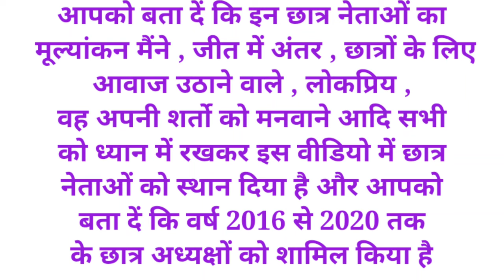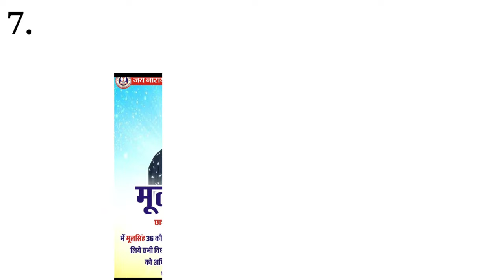राजस्थान के सबसे दबंग छात्र नेता/ Rajasthan University election/ Ravindra singh bhati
नमस्कार दोस्तो आपका स्वागत है आपके अपने यूट्यूब चैनल में दोस्तों इस वीडियो  में  बताया गया है राजस्थान के सबसे दबंग छात्रनेताओं के बार में अगर वीडियो अच्छा लेग थो like ,share, comment करें

teg.

1 Birla Institute of Technology and Science Pilani ...
2 University of Rajasthan Jaipur
3 Indian Institute of Technology Jodhpur Jodhpur
4 Malaviya National Institute of Technology, Jaipur Jaipur
5 Rajasthan University of Health Sciences Jaipur
6 National Law University, Jodhpur Jodhpur
7 University of Kota Kota
8 Banasthali Vidyapith Banasthali ...
9 All India Institute of Medical Sciences Jodhpur Jodhpur
10 The LNM Institute of Information Technology Jaipur
11 NIIT University Neemrana
12 Mohanlal Sukhadia University Udaipur
13 The IIS University Jaipur
14 Jaipur National University Jaipur
15 Rajasthan Technical University Kota Kota
16 Janardan Rai Nagar Rajasthan Vidhyapeeth University Udaipur
17 Maharaja Ganga Singh University Bikaner
18 Central University of Rajasthan Ajmer
19 Mody University of Science and Technology Lakshmangarh
20 Pandit Deendayal Upadhyaya Shekhawati University Sikar
21 Jai Narain Vyas University Jodhpur
22 Madhav University Pindwara
23 JK Lakshmipat University Jaipur
24 NIMS University Jaipur
25 JECRC University Jaipur
26 Suresh Gyan Vihar University Jaipur
27 Maharshi Dayanand Saraswati University Ajmer
28 Singhania University Jhunjhunu
29 Maharana Pratap University of Agriculture and Technology Udaipur
30 Jagannath University Jaipur
31 Vivekananda Global University Jaipur
32 Poornima University Jaipur
33 Jain Vishva Bharati Institute Ladnun
34 IIHMR University Jaipur
35 Maharaja Surajmal Brij University Bharatpur
36 Rajasthan University of Veterinary and Animal Sciences Bikaner
37 Sir Padampat Singhania University Udaipur
38 Mewar University Chittorgarh
39 Jayoti Vidyapeeth Women's University Jaipur
40 Raj Rishi Bharthari Matsya University Alwar
41 Swami Keshwanand Rajasthan Agricultural University Bikaner
42 OPJS University Churu
43 Pacific University, India Udaipur
44 Sangam University Bhilwara
45 Sardar Patel University of Police, Security and Criminal Justice Jodhpur
46 Dr K.N. Modi University Newai
47 Bhagwant University Ajmer
48 Mahatma Jyoti Rao Phoole University Jaipur
49 Jodhpur National University Jodhpur
50 University of Technology Jaipur
51 Institute of Advanced Studies in Education Sardarshahr
52 Shridhar University Pilani
53 Jagadguru Ramanandacharya Rajasthan Sanskrit University Jaipur
54 Mahatma Gandhi University of Medical Sciences and Technology Jaipur
55 Dr. Sarvepalli Radhakrishnan Rajasthan Ayurved University Jodhpur
56 ICFAI University, Jaipur Jaipur
57 Govind Guru Tribal University Banswara
58 Bhartiya Skill Development University Jaipur
59 Raffles University Neemrana
60 Sunrise University Alwar
61 Apex University Jaipur
62 Shri Jagdishprasad Jhabrmal Tibrewala University Jhunjhunu
63 Pratap University Jaipur
64 Tantia University Sri Ganganagar
65 Bhupal Nobles University Udaipur
66 Pacific Medical University Udaipur
67 Maharishi Arvind University, Jaipur Mundiya Purohitan
68 Geetanjali University Udaipur
69 Sai Tirupati University Udaipur
70 Haridev Joshi University of Journalism and Mass Communication Jaipur
71 Maulana Azad University, Jodhpur

ravindra singh bhati
janvu Jodhpur
student leader
university courses
university election 2022
university election results
jnvu election result
jnvu election
mdsu election
mdsu exam
jnvu exam
rajsthan university courses
rajsthan university exam results

Ravinder Singh Bhati Biography,
Top Students in rajsthan,
 Top 10 in rajsthan,
राजस्थान के 10 सबसे दबंग छात्रनेता,
Top 10 Students Leader In Rajasthan, Ravinder Singh Bhati